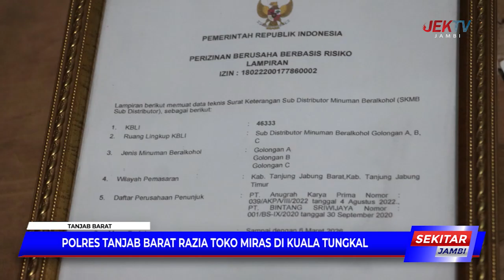POLRES TANJAB BARAT RAZIA TOKO MIRAS DI KUALA TUNGKAL